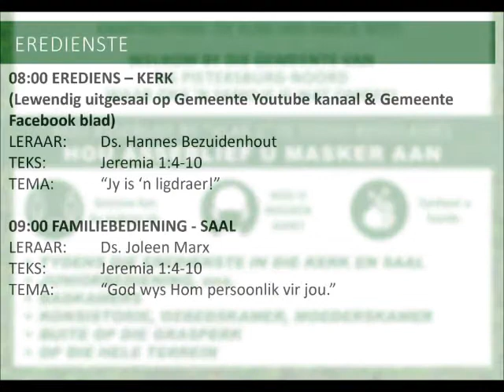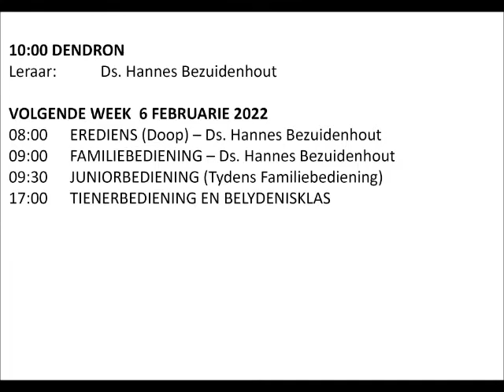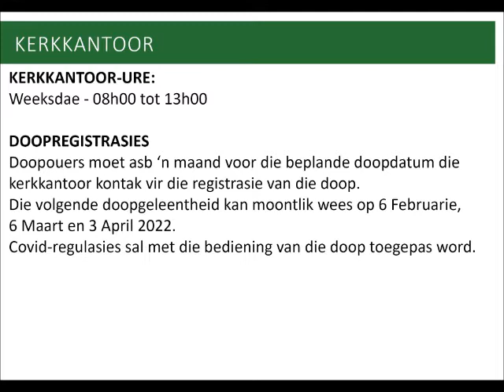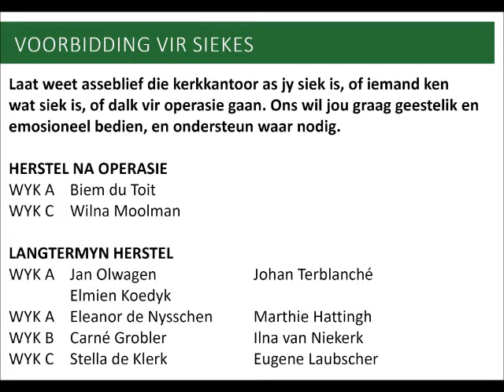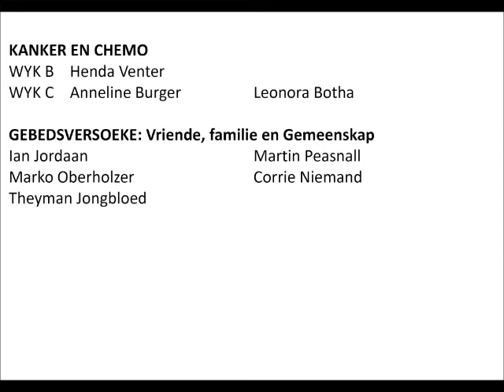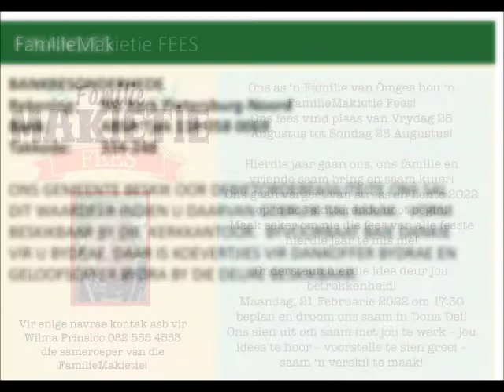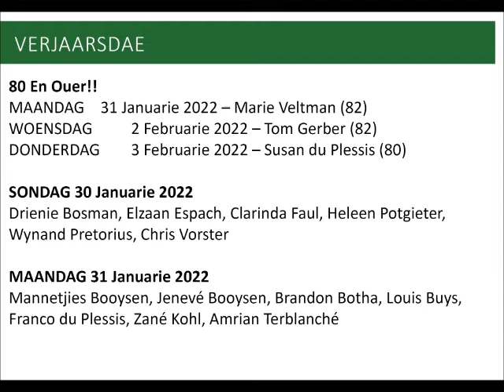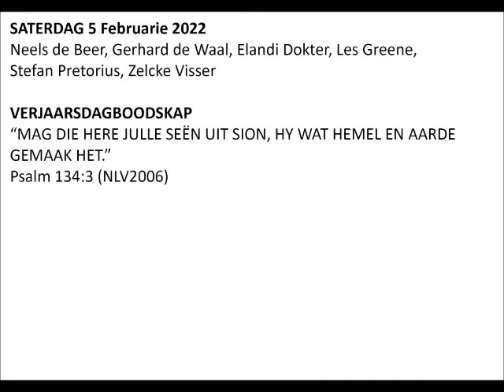Afkondigings, Sondag 30 Januarie 2022